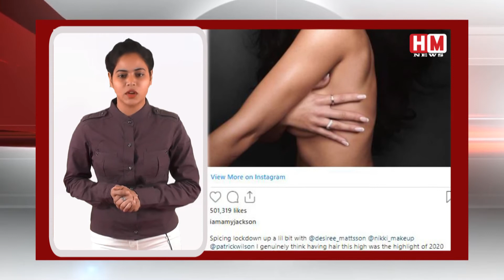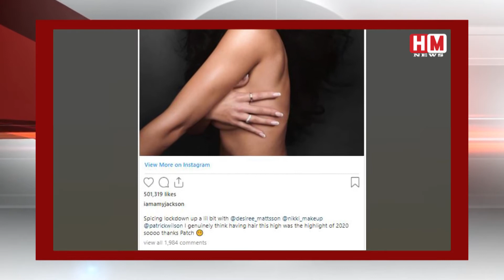Actress amy jackson की नंगी फोटो हुई वायरल। Milind Soman की तरह हो सकती है मुश्किल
बॉलीवुड में बोल्डनेस के सभी लेवल तोड़ने में विश्वास रखने वालीं एक्ट्रेस एमी जैक्सन एक बार फिर चर्चा में आ गई हैं. एमी की सोशल मीडिया पर एक फोटो तेजी से वायरल हो रही है. फोटो में एमी टॉपलेस नजर आ रही हैं.एक्ट्रेस ने हाल ही में अपना एक खूबसूरत फोटोशूट करवाया था. उस फोटोशूट से एमी ने एक फोटो सोशल मीडिया पर शेयर की है. फोटो में एमी काफी बोल्ड अवतार में नजर आ रही हैं.एमी ने इससे पहले भी अपनी बोल्ड तस्वीरें शेयर की हैं. लेकिन उनका ये अंदाज एकदम अलग है